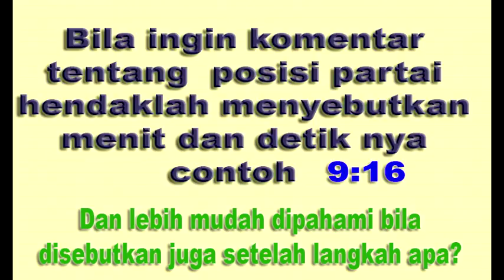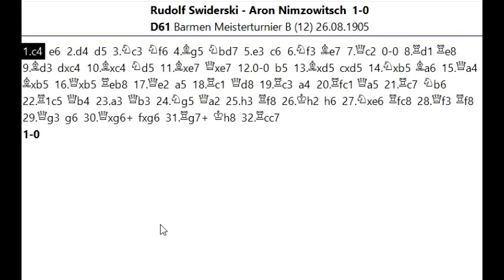KORBAN MENTERI DEMI BARIS KRUSIAL oleh Rudolf Swiderski dalam pembukaan Inggris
Salam jumpa para pencinta catur , jumpa lagi dengan saya Suwaji , dan kali ini akan kita ulas partai yang menarik dari Rudolf Swiderski saat berhadapan dengan Aron Nimzowitsch pada kejuaraan Barmen Meisterturnier 26 Agustus 1905.  Swiderski ,seorang master catur unggulan dari jerman ini berhasil mengalahkan Aron Nimzowitsch  , seorang ahli teori catur dan penulis buku catur yang sangat berpengaruh dan bahkan buku dan teoriya menjadi bacaan wajib dan banyak mengilhami para juara  catur dunia. Rupanya Swiderski mampu memberi tekanan yang sistematis di baris belakang hingga akhirnya dia mengorbankan menterinya untuk memperlemah baris 7 dan kemudian memberi skak matt.